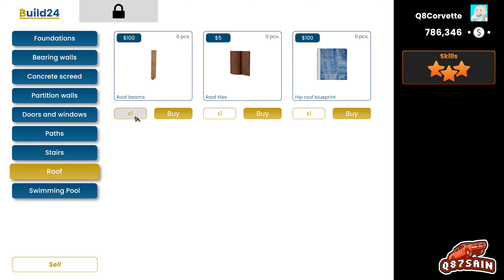Builder Simulator: Not so Home Alone(Final) - Contract [ 16 ]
Builder Simulator Contract [ 16 ]: Not so Home Alone (Final) Game Play